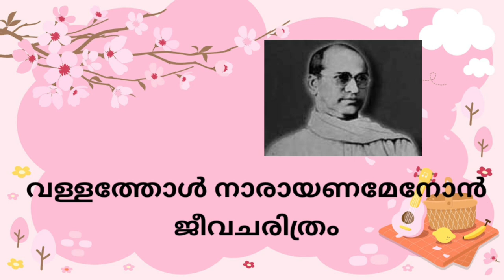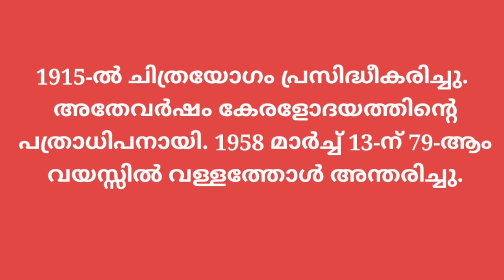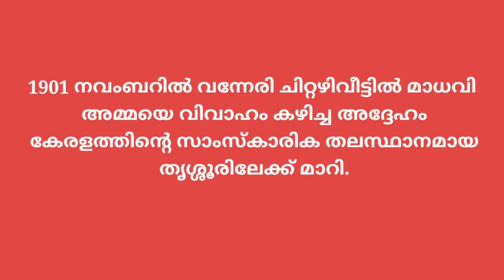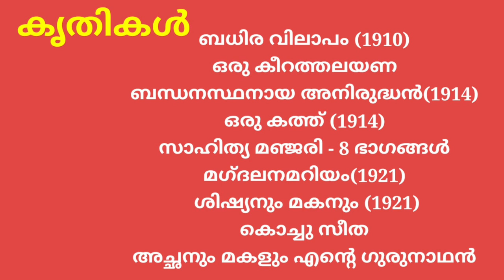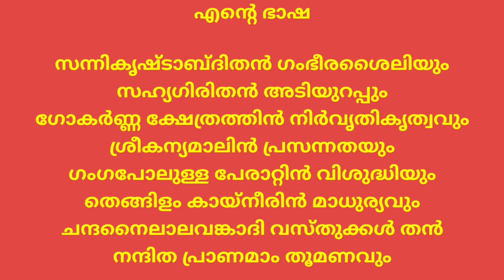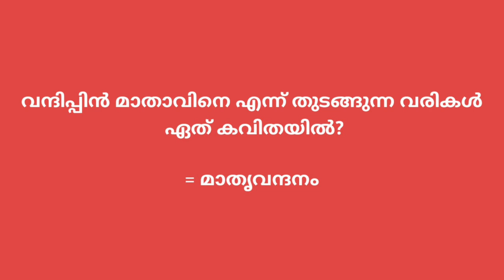വള്ളത്തോൾ നാരായണമേനോൻ ജീവചരിത്രം || vallathol Narayana Menon jeevacharithram